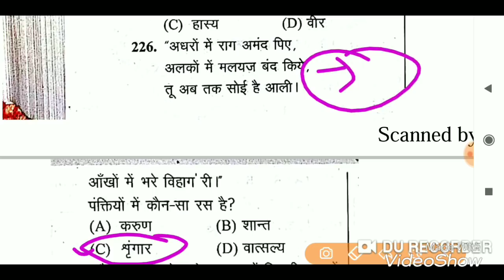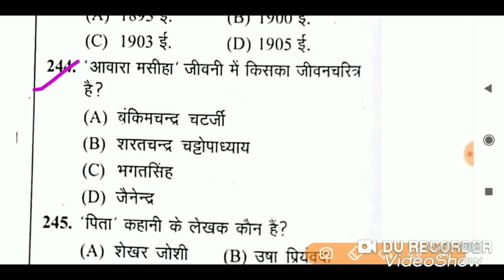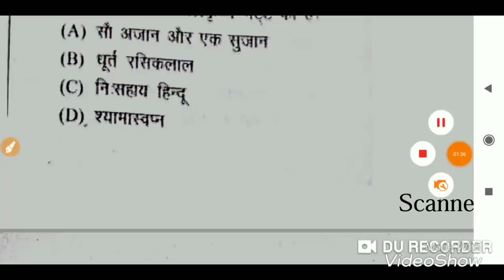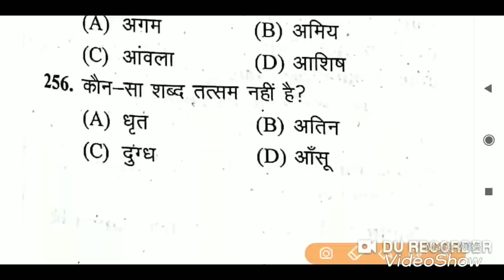Haryana TET Previous Year Question// HTET Previous Year Hindi Question //Htet Exam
Haryana TET Previous Year Question Paper.